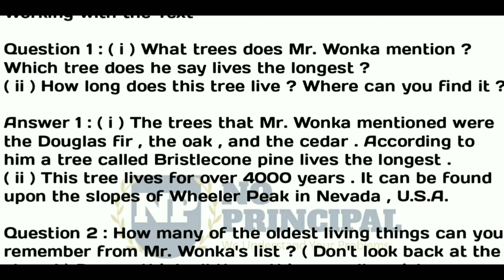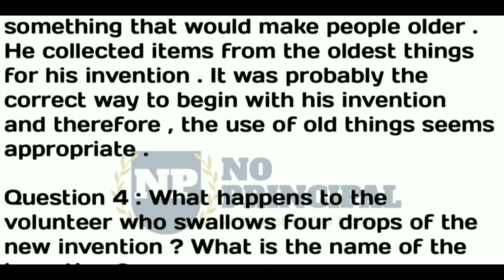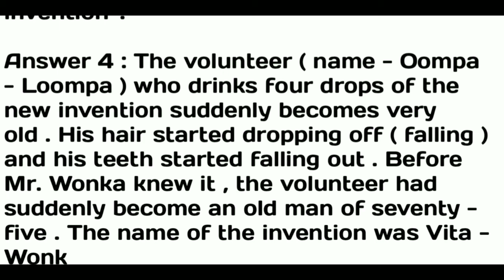Class 7 Eng Ch-7 The invention of vita - wonk Ques. and Ans.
The invention of vita - wonk Ques. and ans. ch-7 class 7th english Ncert | Class7th eng ch-7 The invention of vita - wonk full chapter Questions answers | By No principal | class 7 ch 7 | The invention of vita - wonk | Full Chapter Q & A | English reader | class 7th english ch 7 | Honeycomb | NCERT Solutions | English class 7 ch-7  The invention of vita - wonk exercise Answer Type Questions | honeycomb

Hello,
No Principal

In this video we will do class 7 ch-7 :- The invention of vita - wonk complete Chapter question & answer